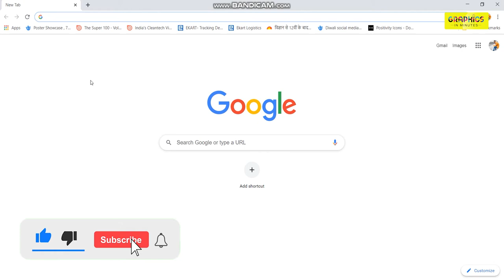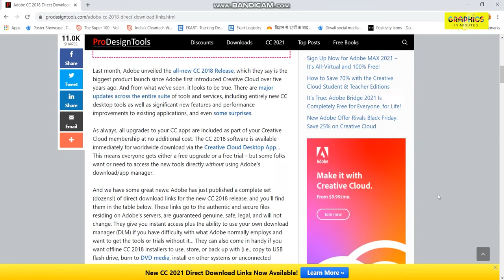How to Download Adobe Photoshop CC for FREE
Hello Guys,
Through this video you can download Adobe Applications.

Please suggest for new upcoming videos.